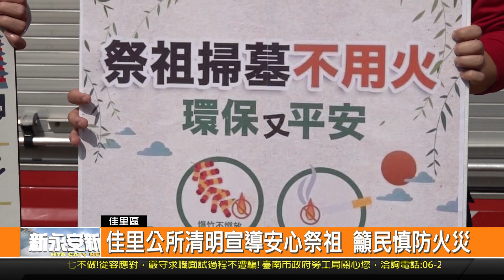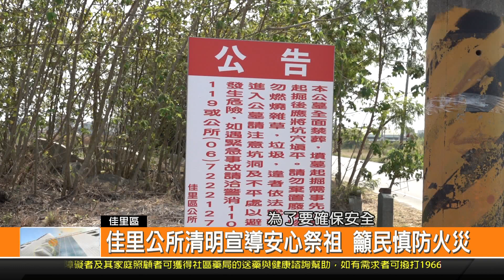佳里公所清明宣導安心祭祖 籲民慎防火災-新永安新聞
清明節將要來到 各地陸續出現掃墓人潮 為了要降低民眾掃墓時 不小心引起的火災案件 佳里區公所在清明之前 和消防隊合作 進行防火宣導 除了會在佳里的九個公墓放置水桶和水袋給民眾使用 也會在重點區域放金桶提供民眾燒金紙 呼籲民眾共同注意防災維護掃墓安全